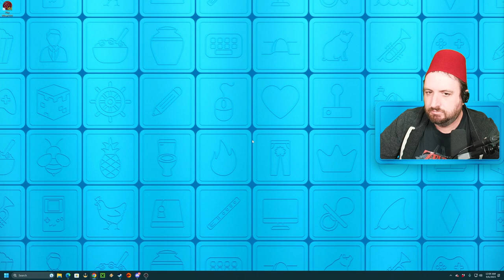Space Pirates! - Starfield